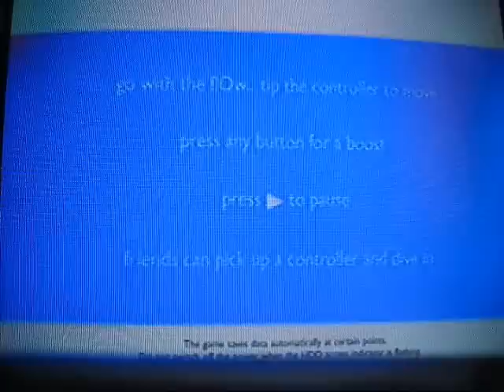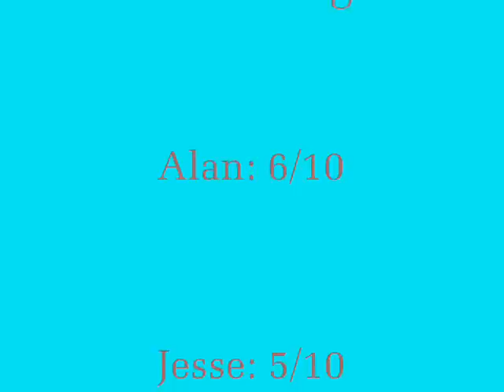flOw Review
Here is our review of the flOw expansiOn on the PS3. Alan: 6/10  Jesse: 5/10. More To Come